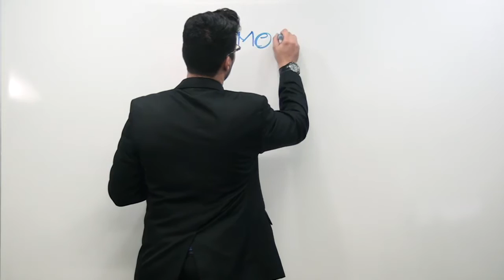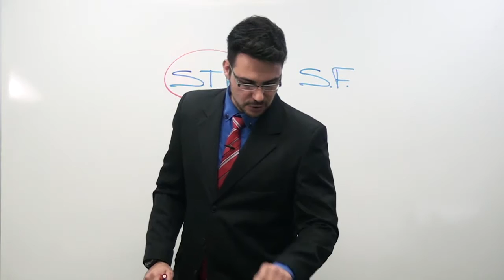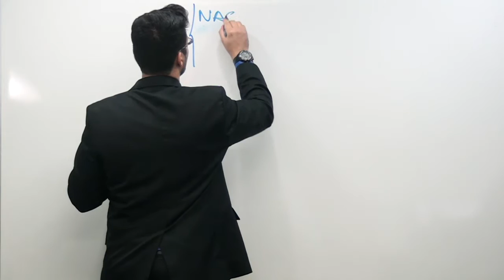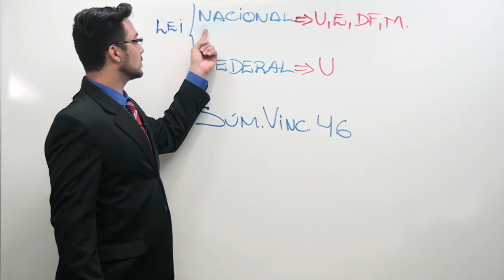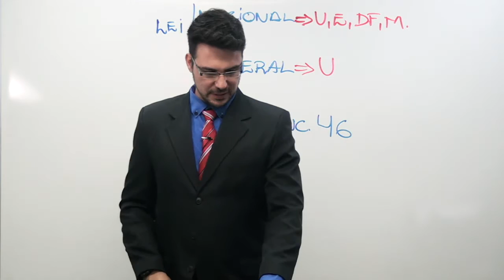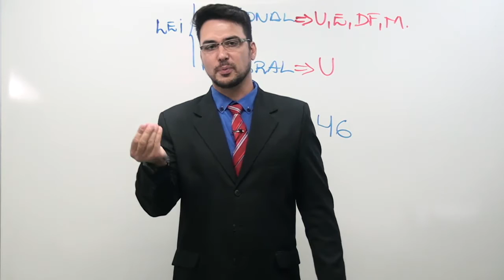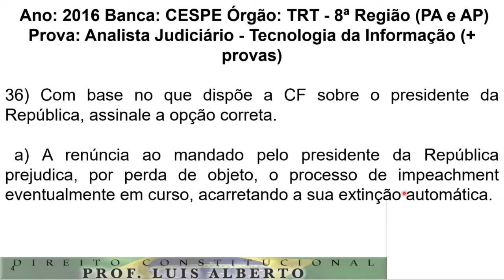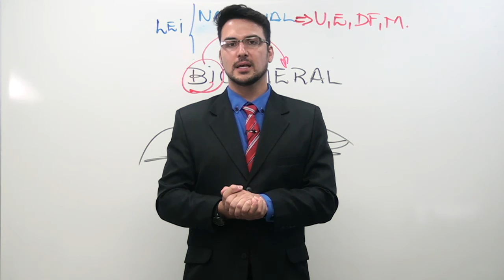Concurso TCM RJ - Aula de Direito Constitucional sobre Crime de Responsabilidade | Master Juris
Assista à nossa aula completa de Direito Constitucional com o tema Crime de Responsabilidade para o concurso TCM RJ.

Quer continuar estudando para o TCM-RJ? Conheça a nossa Trilha para o Sucesso